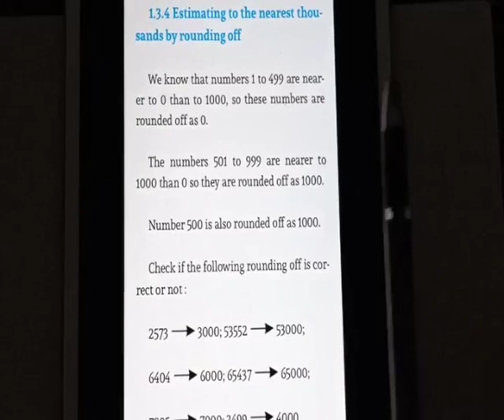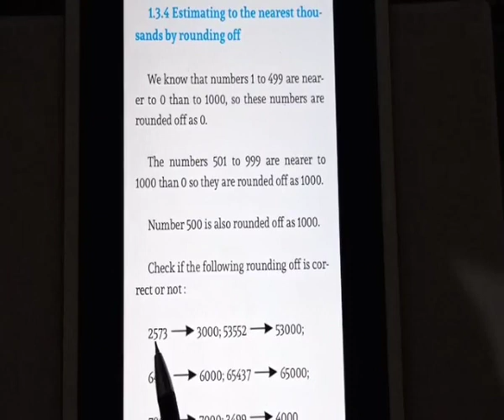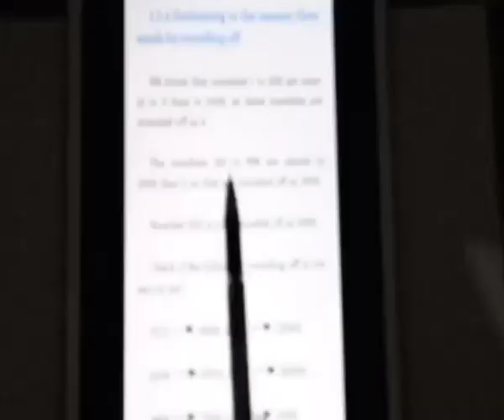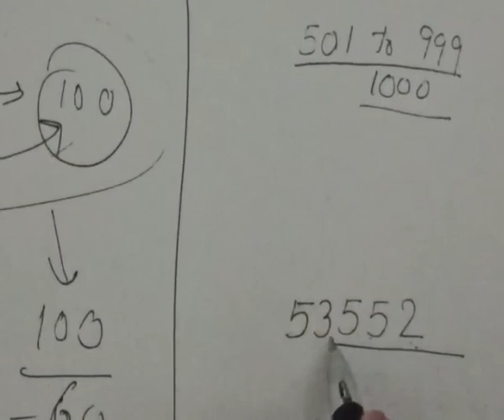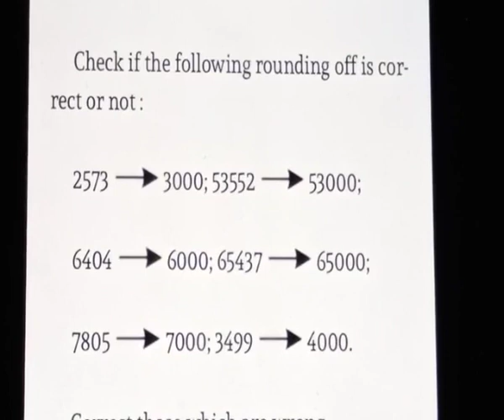MLZS JHANSI CLASS 6 Mathematics Knowing Your Numbers Lecture 3 Rounding off Numbers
MLZS JHANSI CLASS 6 Mathematics Knowing Your Numbers Lecture 3 Rounding off Numbers By Mohit SIr